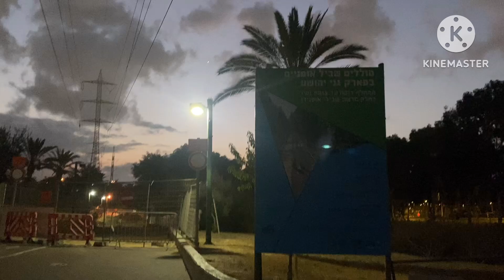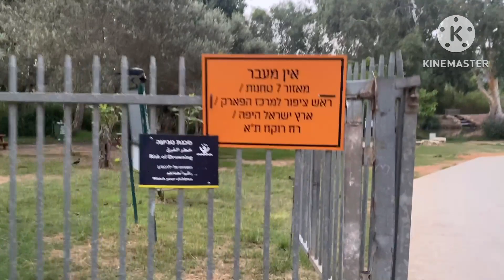🌈 🏃‍♀️ Day 35 Hayarkon early walk //9k steps 🆙